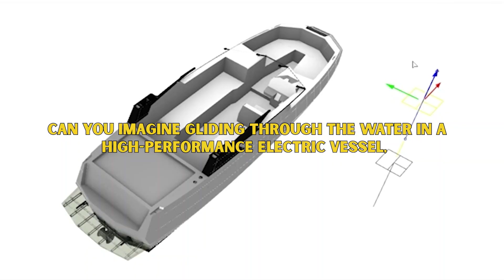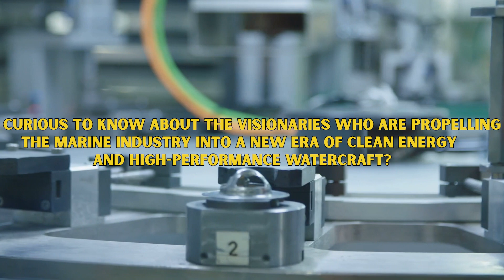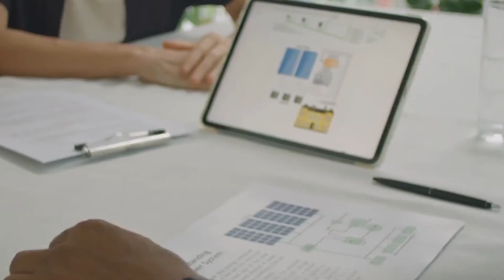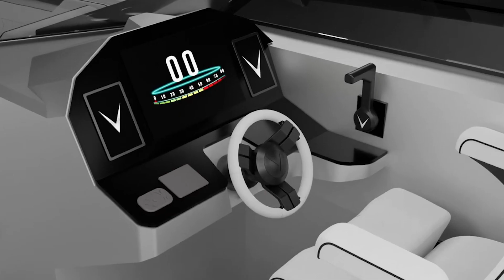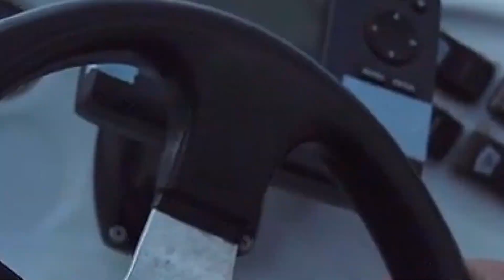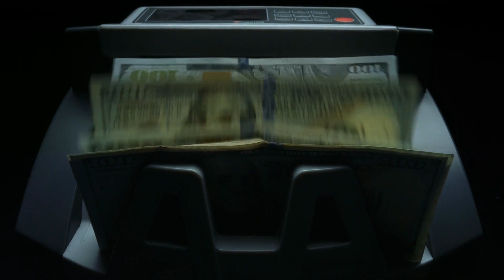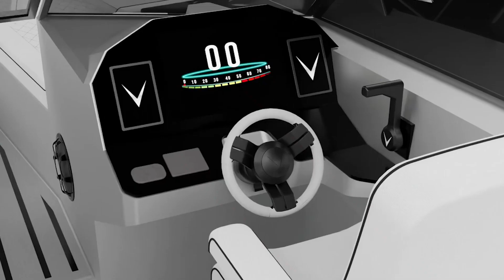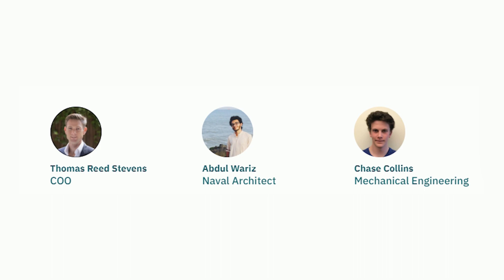Voltaic Marine: Revolutionizing the EV-Boating Industry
Title: Voltaic Marine: Revolutionizing the EV-Boating Industry

Voltaic Marine is a cleantech-focused boat-building brand that is revolutionizing the marine industry. They are developing electric vessels, leveraging cutting-edge technology and innovative design to create high-performance watercraft. With a focus on silent propulsion of our electric boats, they are free from exhaust smell and noise. With an open layout and ample storage, our boats provide the perfect space for unforgettable water adventures.
Their mission is to electrify the marine boating market and accelerate the adoption of clean energy technology. They are initially focused on developing purpose-built electric boats for water sports, utilizing their patent-pending battery and hull design. Our scalable platform allows us to adapt to any make, model, or market segment within the recreational boating industry.
Introducing their premiere groundbreaking product, the AEW24 for water sports. This sleek and strong electric boat is designed for all-day water adventures, enabled by our proprietary battery architecture. With a 200-kilowatt-hour battery, the AEW24 can last for an 8-hour day on the water with a single charge and can fast charge up to 80% in just two hours.
Voltaic Marine aims to lead the way in marine industry innovation by providing a sustainable, scalable platform for electric vessels. Our team of experts is dedicated to developing the next generation of marine EVs, starting with water sports. Our electric boats offer numerous advantages over traditional ones. They are more efficient, have instant torque and acceleration for thrilling water sports, and produce no emissions or exhaust noise. With growing customer interest and the endorsement of their first retail partner, they are ready to build prototypes with final designs, partnering with material suppliers to bring our electric boats to life.

Inspired by: CNBC's Make It: Founder's Effect
Inspired by: Business Casual
Inspired by: UpFlip
Inspired by: Shark Tank Global